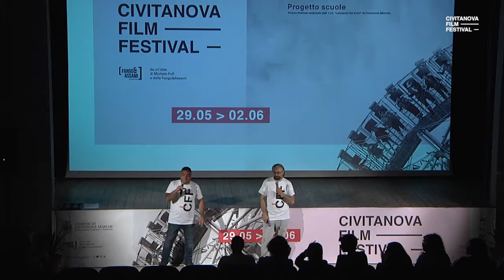CFF 4° edizione 2018 - 29 Maggio - Incontro con i ragazzi dell' I.I.S. Da Vinci di Civitanova Marche